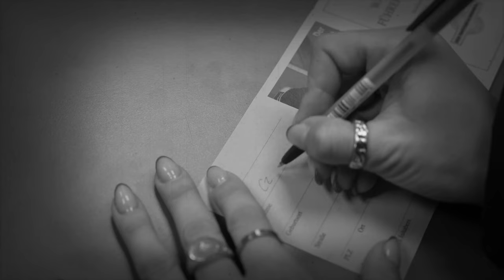Der Weg zur Waffenbesitzkarte in Österreich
In diesem kurzem Stummfilm zeigt euch die gute CZ.elly wie der Erwerb der WBK in Österreich funktioniert. Aber das wisst ihr vermutlich schon - das Video ist also in erster Linie zum Teilen gedacht - an all die Freunde, Bekannte und Verwandte die aus UNERFINDLICHEN Gründen noch keine haben. ;)

Los gehts! Be the change you want to see in the world.

Danke AN:
Selina

Unsere Patreons!